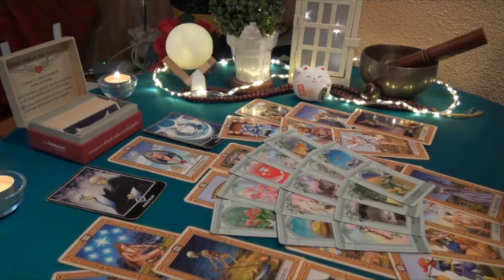TAURUS 🧿 LOSING YOU MEANT THEY LOST A WHOLE LOT MORE😔 EXPECT LOTS OF COMMUNICATION ❗ MARCH 2023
Taurus Love
Taurus 2023
Taurus today
Taurus March